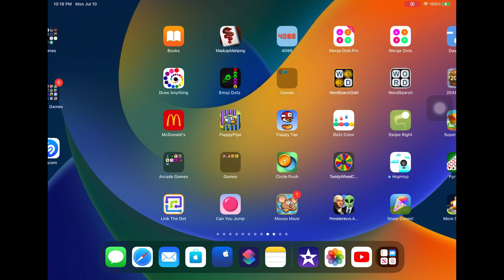Nyan Cat The Space Journey